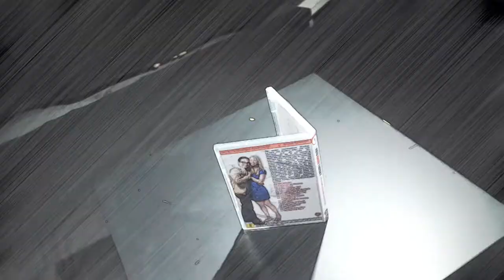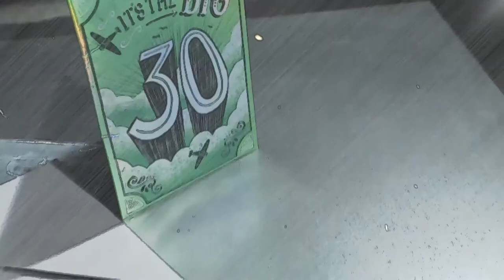Fünf für Philipp Dittberner - das Interview ohne Fragen